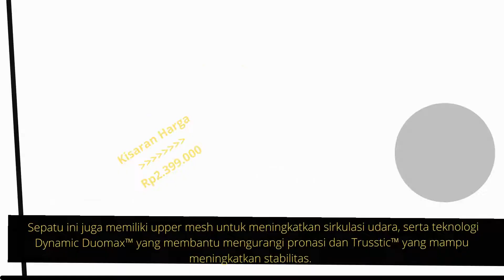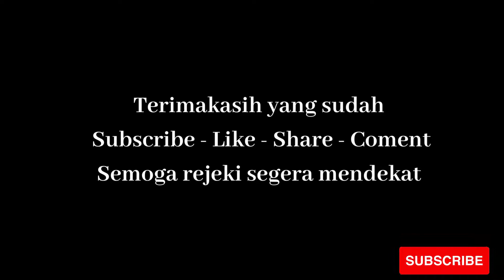REVIEW ASICS GEL KAYANO 28 HITAM PUTIH || STOK TERBATAS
Review Asics Gel Kayano 28 Hitam Putih bagi yang sedang mencari sepatu running terbaik dari asics.

READY